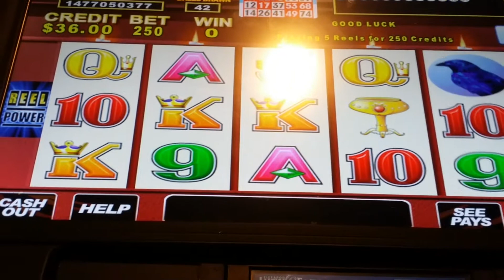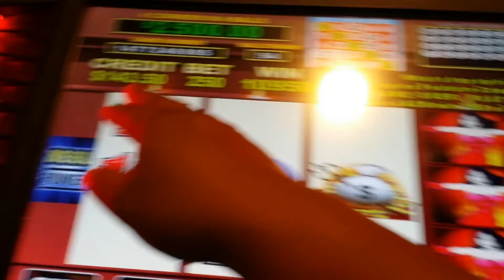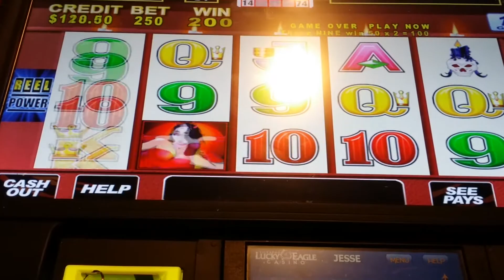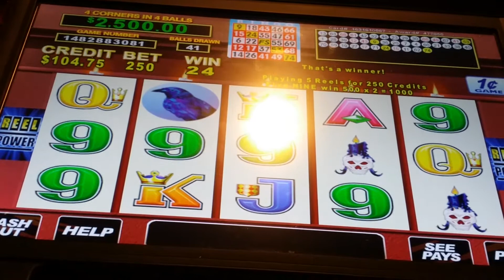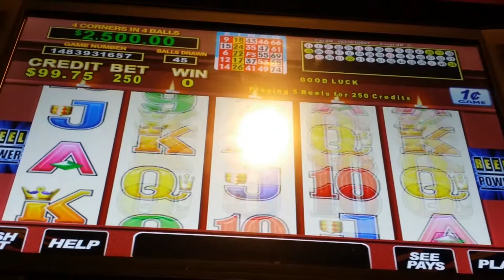Wicked Winnings II --dbl or nothing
Lucky Eagle Casino